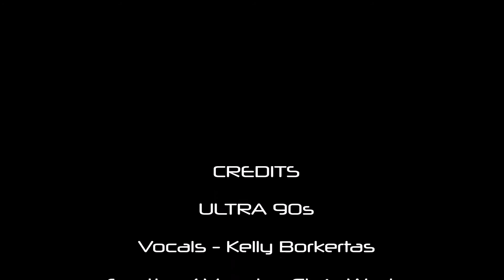Ultra 90s Show Setup Golden Coast Woolacombe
Ultra 90s Show setup video.
filmed on location at Golden Coast Holiday Village Woolacombe North Devon.

full consent given to use ultra90s material

AW PHOTOGRAPHIC & EFFECTS